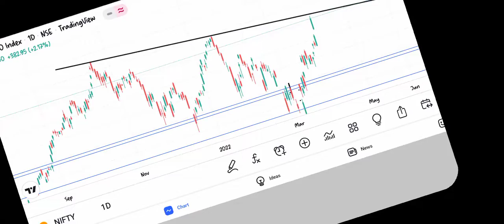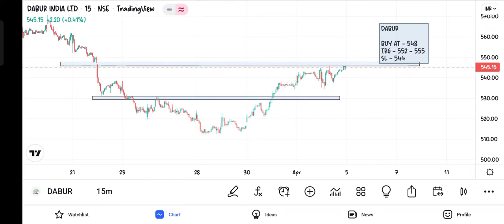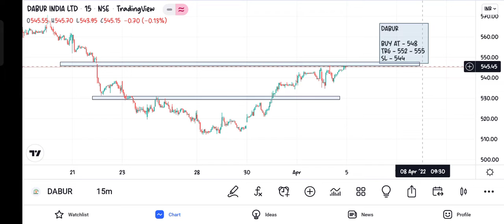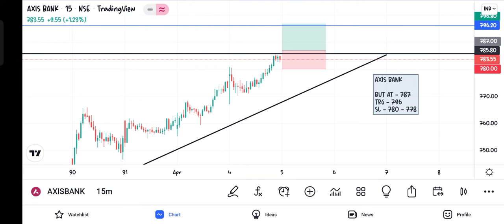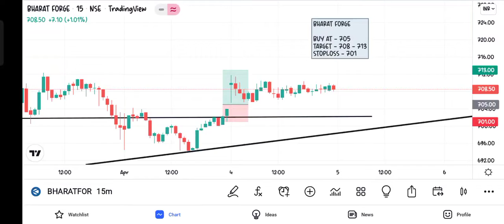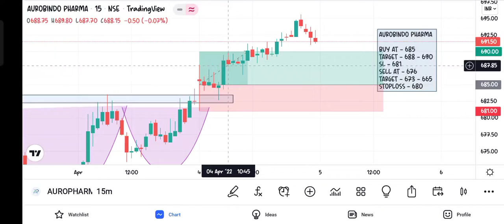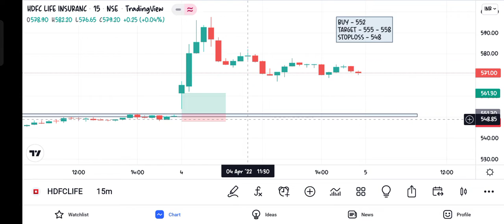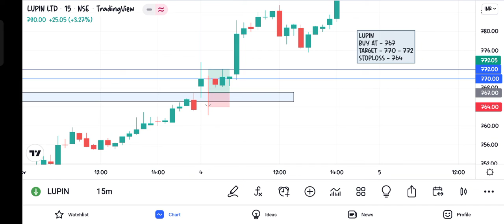Kal Kya Trader Kare Intraday Stocks || 5 April 2022 || Stocks to trade tomorrow Best Intraday stocks